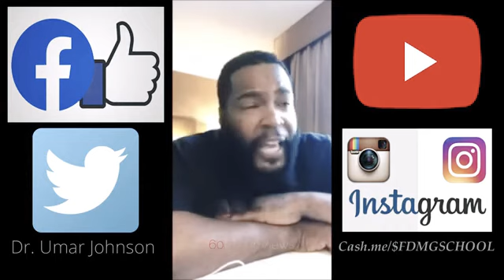IFATUNDE DR UMAR JOHNSON TALKS ABOUT GETTING HIS SECOND WIFE AND Adopting a son /Plus More Convos...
IFATUNDE PANAFRICAN

Cannon's Class, xseed in life, RockNewmanShow, interview,

Anti Afro Svengalis
60millionviews ,DR. UMAR JOHNSON, 2015 ,2016, 2018, 2019, 2017 ,2013, 2014, 2010,

Anti Afro Svengalis

,DR. UMAR JOHNSON, 2015 ,2016, 2018, 2019, 2017 ,2013, 2014, 2010,